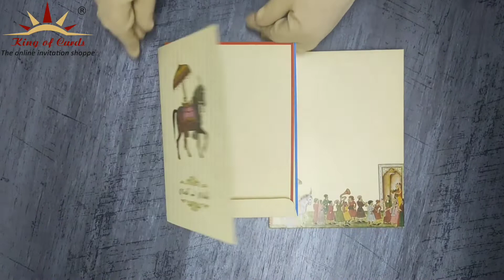Invitation Card - KAK10160